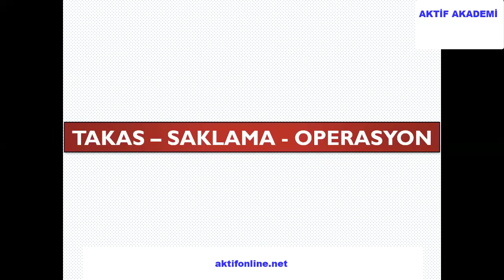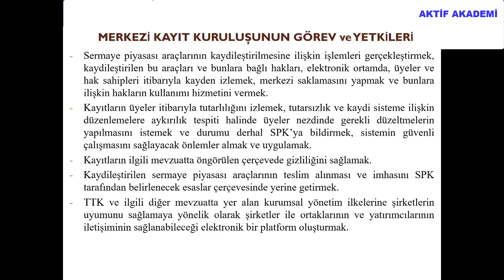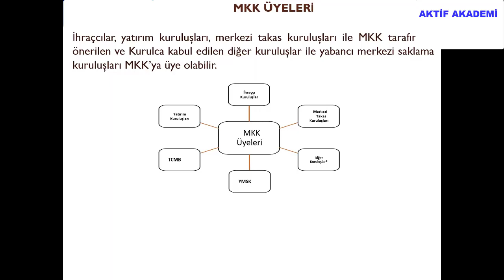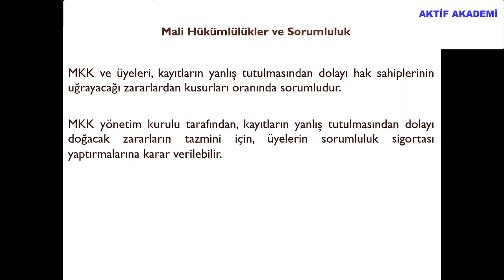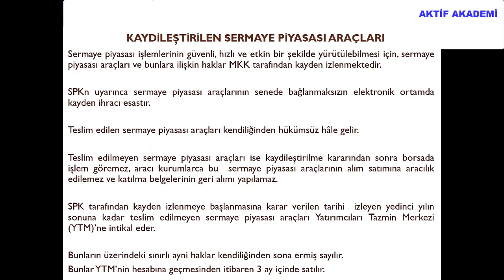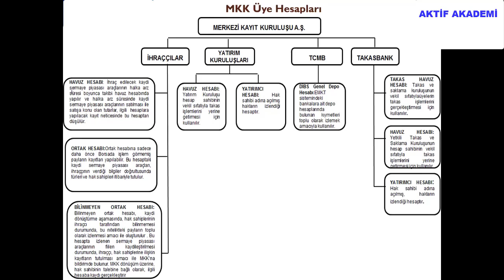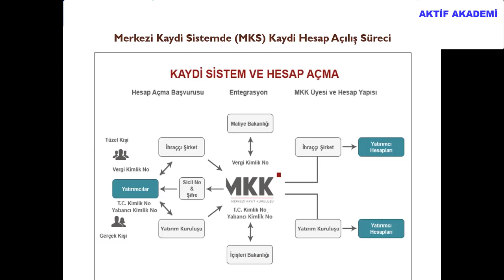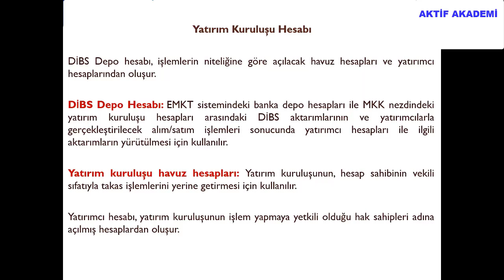Takas, saklama ve operasyon işlemler Ders 1 YUTUBA ATILACAK